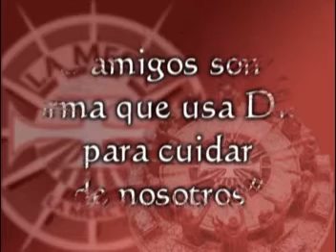a un amigo